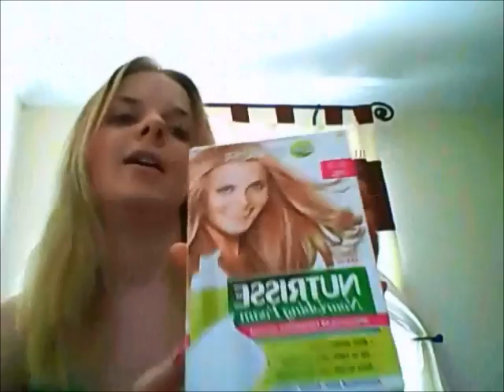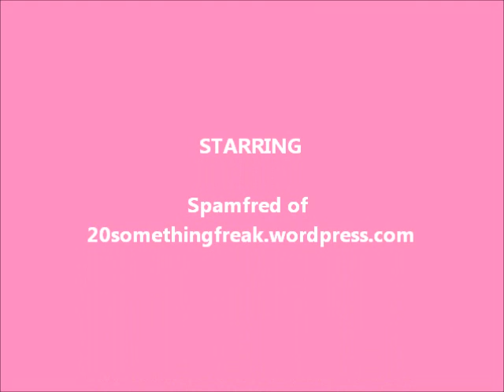When Ombre Hair Goes Wrong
I tried to ombre may hair from blonde so I needed to make some of it darker. It's not a complete disaster but here's what happened...

Love Sam